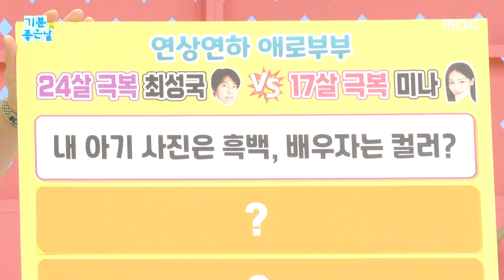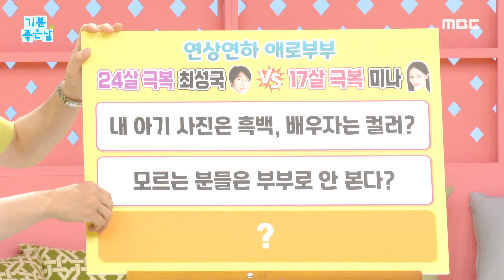[기분 좋은 날] 연상연하 애로 부부! 최성국 VS 미나?!, MBC 240604 방송